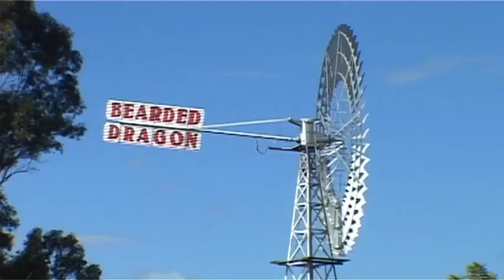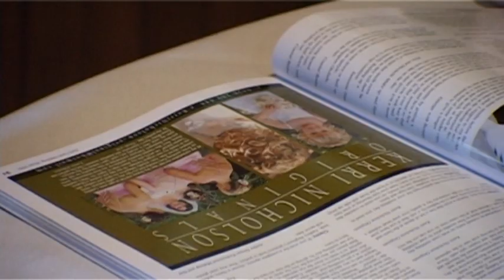Bearded Dragon Tamborine Weddings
Bearded Dragon Boutique Hotel Tamborine,Country Lodge Accommodation is located Tamborine, Queensland Australia. Offering Tamborine accommodation, restaurant, casual café dining, Tamborine wedding, conference events facilities, bottleshop, themed bars, Guinness, Kilkenny on tap, wireless internet, internet café, free crocodile reptile shows, resident Tamborine artists, toadman and toad racing, animal farm includes alpacas, miniature pigs, anti pokies venue  gambling free, supporters of live music, regular free gigs. Home of Australias only Snake Reptile Competition, Canetoad Pestival and Pest Educational Expo, Gasoline and Garterbelts Annual Rockabilly Festival, Tamborine Bridal & Wedding Expo. Tamborine Winery Tours, Murder Mysteries, Tamborine Beer Tastings local Tamborine Brewery. Family Friendy Fun, regular blogs with Local Tamborine Information, tour desk. 32ft 1920s Windmill OBE, packed with antiques, australiana.